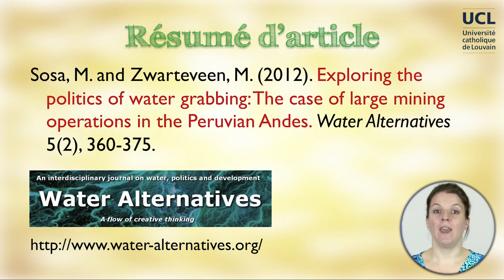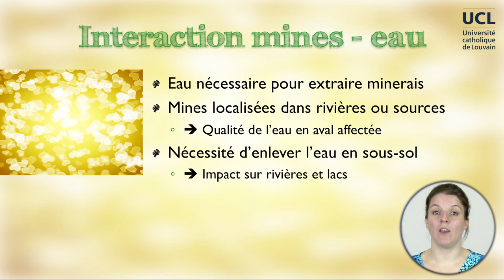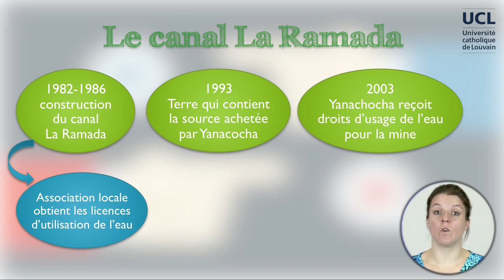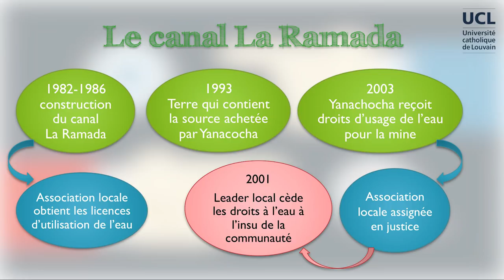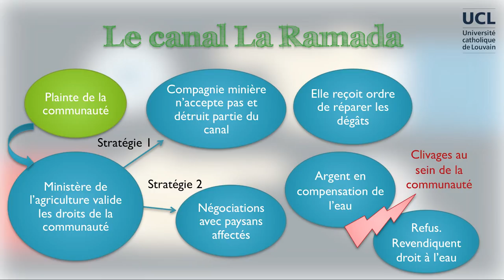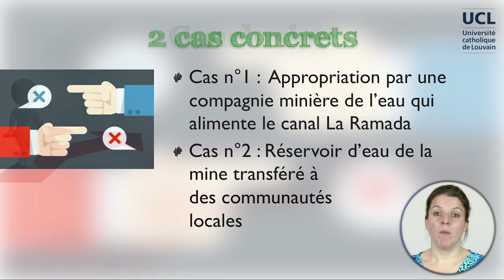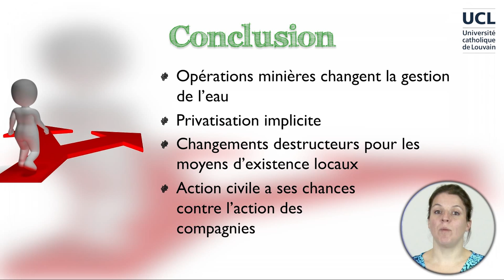3A-5 Liens entre ruée sur l'eau et ruée sur le sous-sol